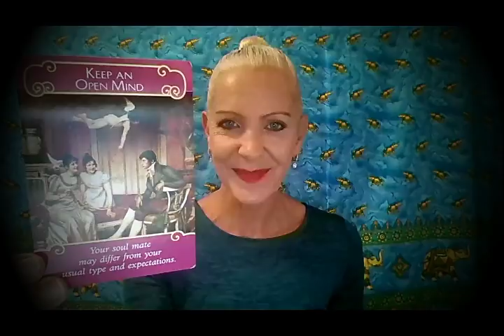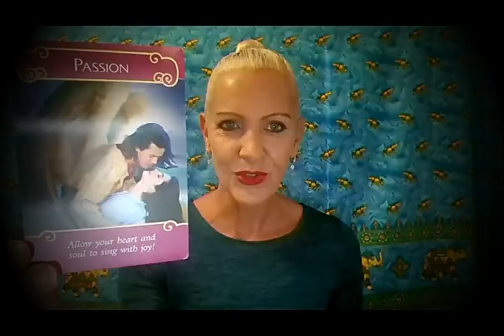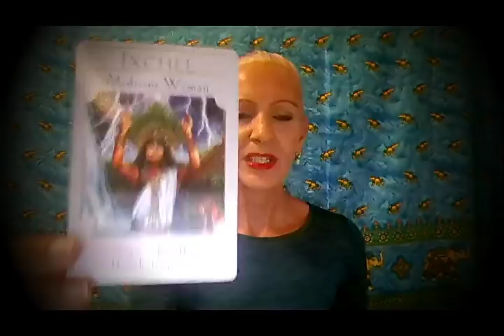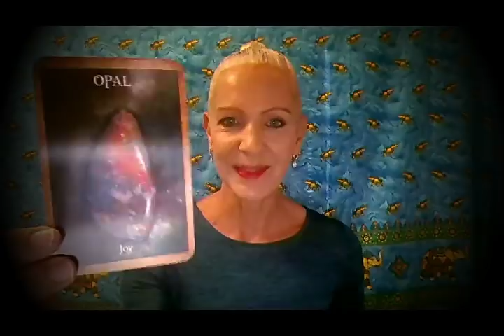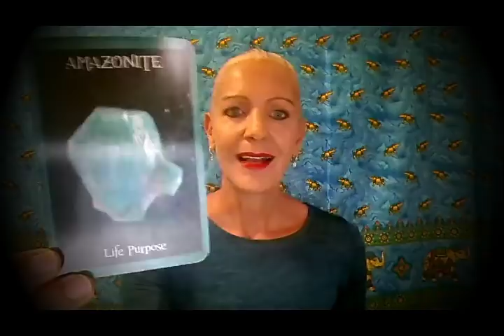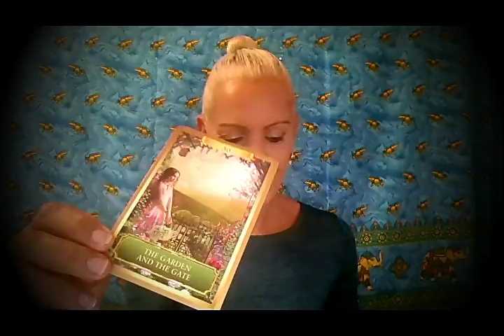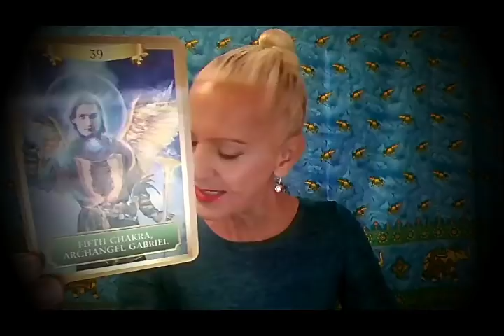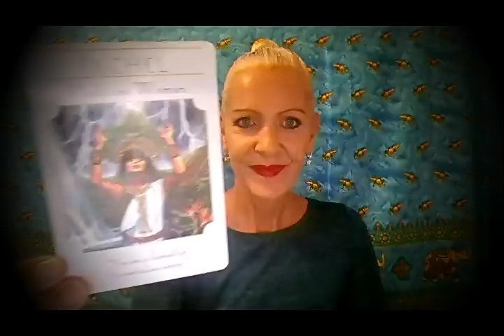Aries June 2018 *A Great Love*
Sizzling Passion leading to True Love! Finances are improving this
Month Aries!!! This is your June 2018 Tarot Reading with Rose Burnett, Mind Body Soul Balance.

(Prices start from $30 AU)

4 Part Video Series: Top 4 Secrets to Attract a Soulmate $8.95 @

Rose Burnett